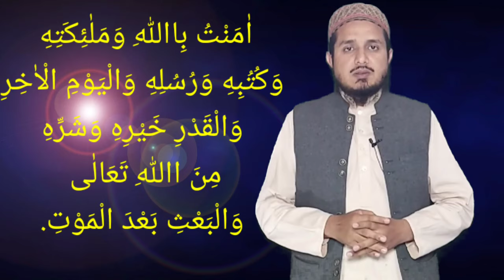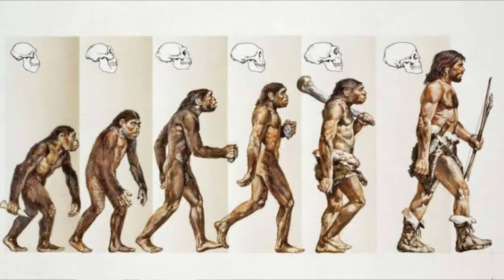اسلامیات | بنیادی عقائد | پروفیسر محمد اسحاق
اسلامیات کے اس پہلے سبق میں بنیادی عقائد کو زیرِ بحث لایا گیا ہے
وہ عقائد جو طوالت کی وجہ سے اس کتاب میں شامل نہیں کیے گئے ان کو بھی مختصراً بیان کیا گیا ہے